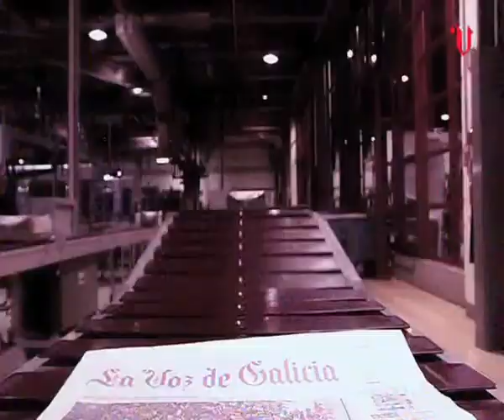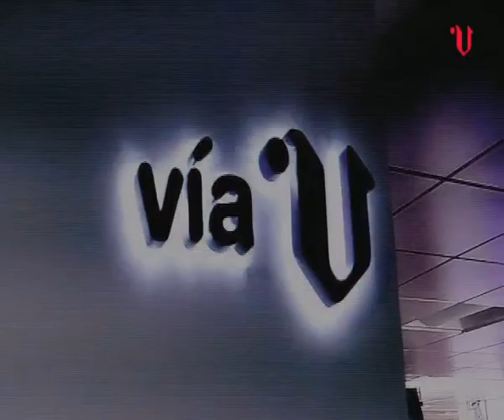Entrevista a Francisco Jorquera no programa VíaV de VTelevisión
Entrevista a Francisco Jorquera no programa VíaV de VTelevisión na que fala de diversos temas da actualidade política.